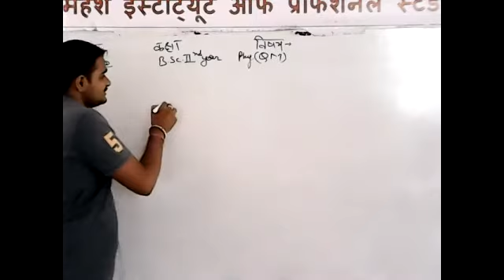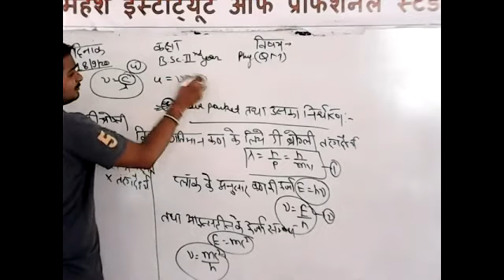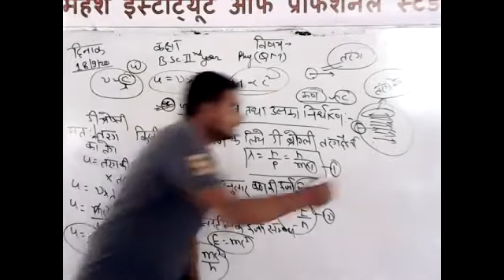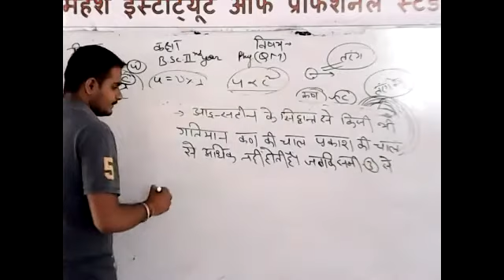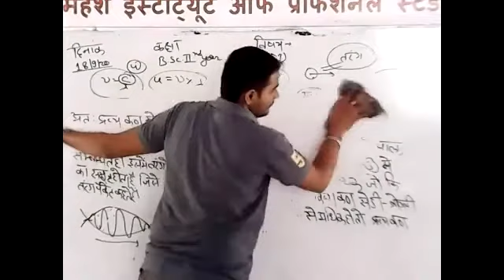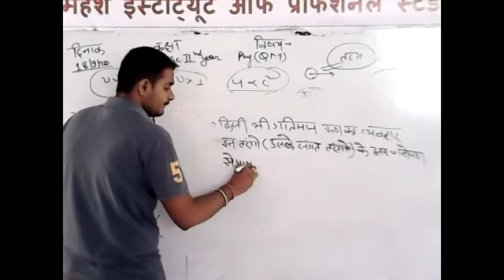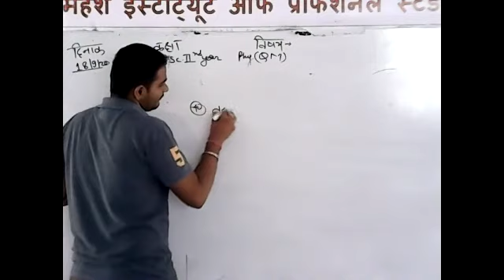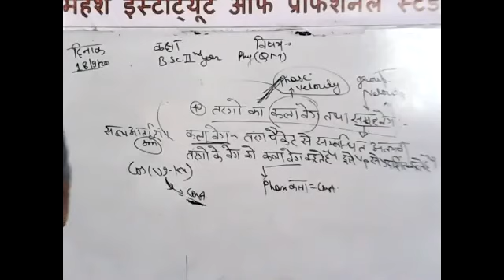B.Sc.PART-II PHYSICS [WAVE PACKET PART-I]